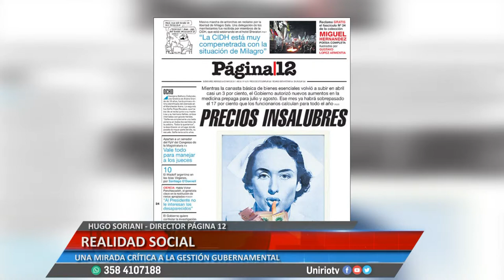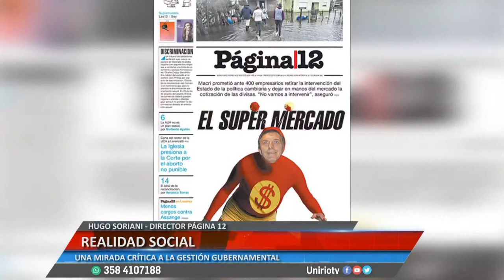REALIDAD SOCIAL - HUGO SORIANI - DIRECTOR PÁGINA 12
UNA MIRADA CRÍTICA A LA GESTIÓN GUBERNAMENTAL
Facebook.com/uniriotv
Twitter.com/uniriotv